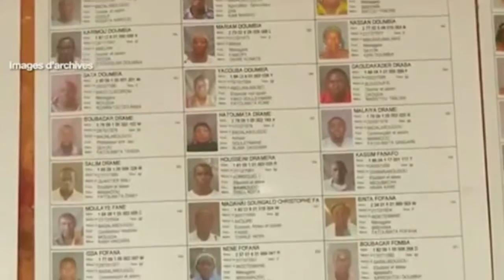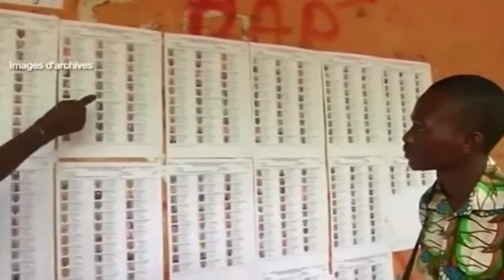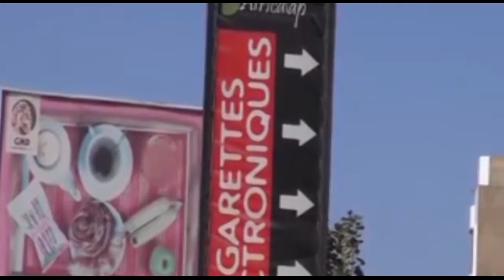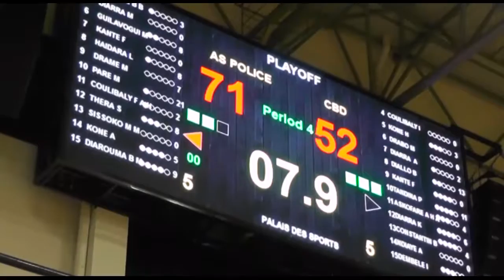Le JT de Cherifla TV du jeudi 11 aout 2016